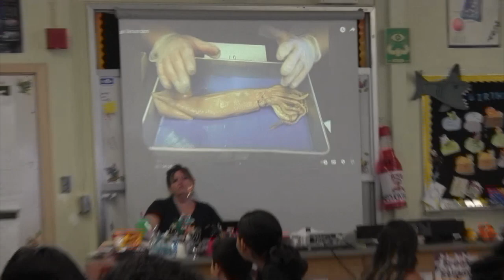Squid Dissection - Magnet Minute